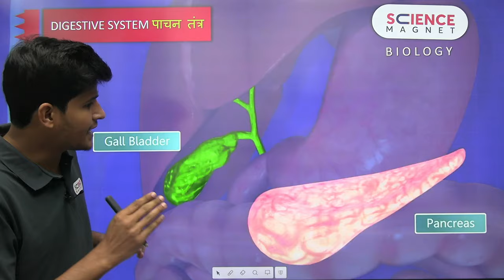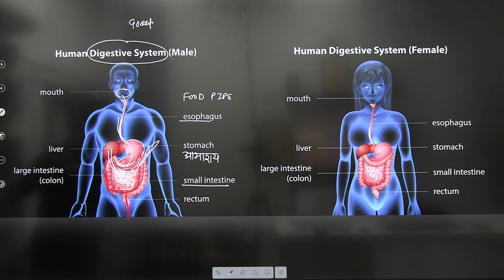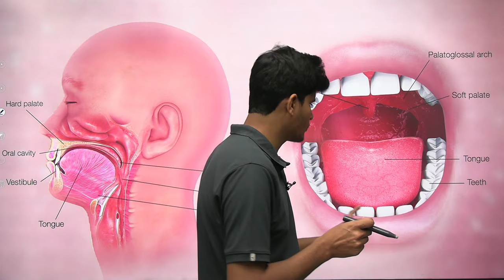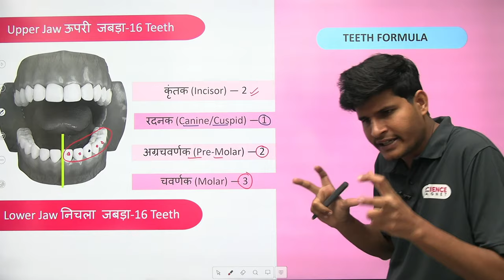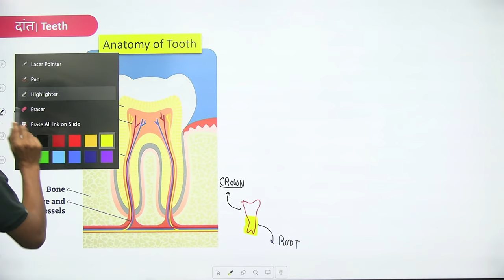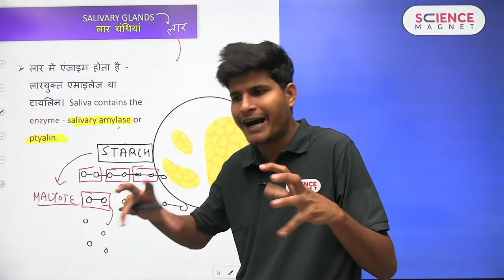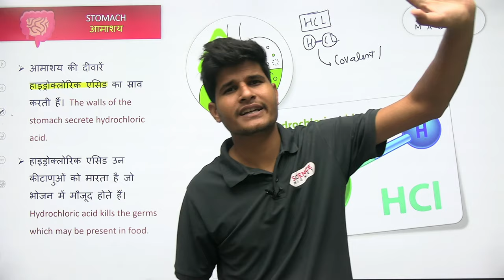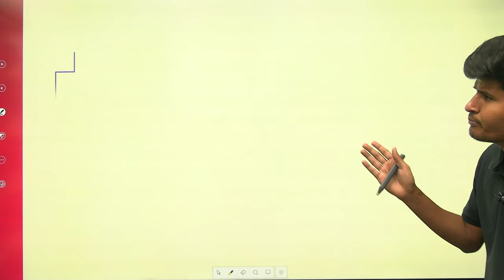Railway ALP/Technician 🤩 Digestive System by Neeraj Sir | Exam में 2 Marks पक्के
Railway ALP/Technician Science MCQs Questions | Digestive System of Human Body by Neeraj Sir | ALP/Tech Digestive System Questions and Answers | Digestive System Anatomy and Physiology | Digestive System MCQS